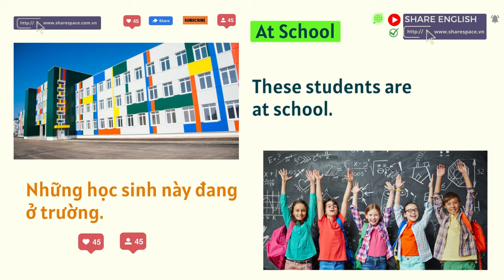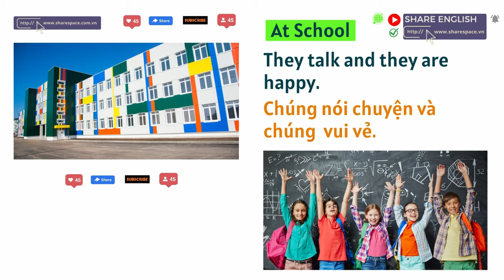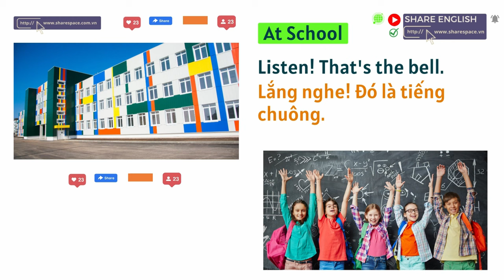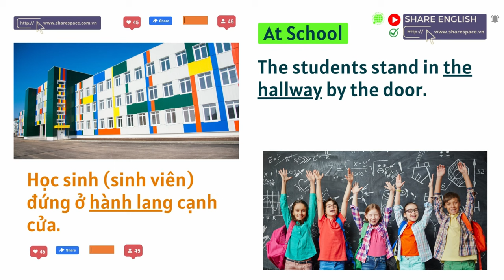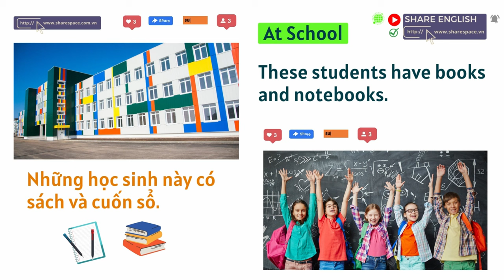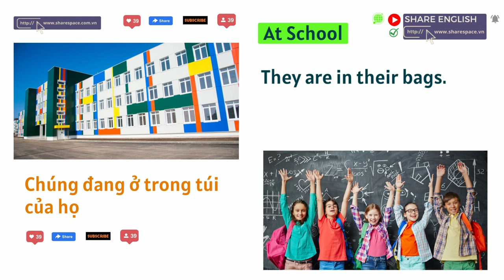IELTS Reading- Topic: At School (Tại trường học)